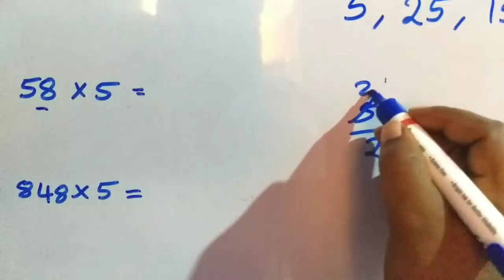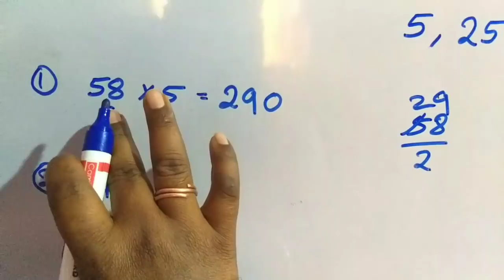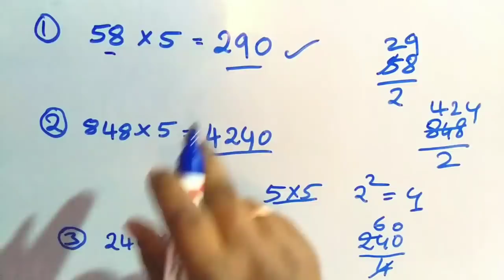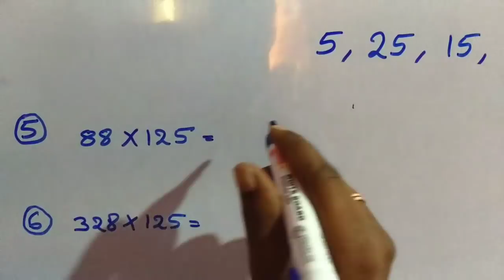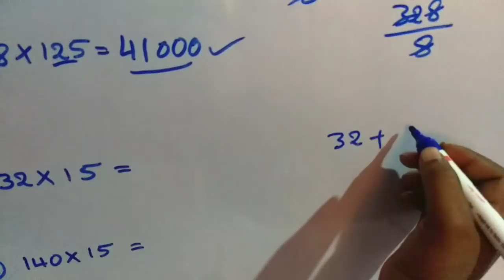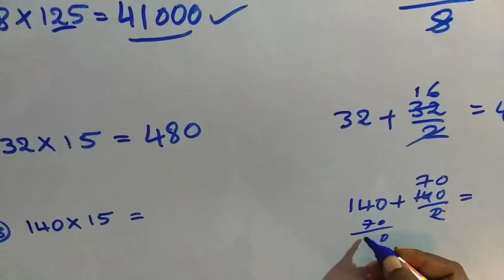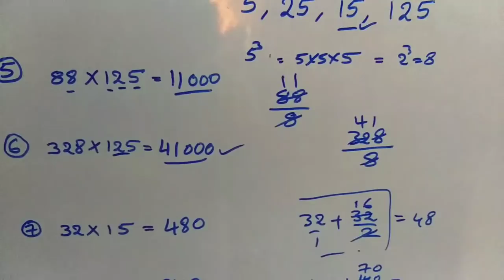Multiply trick with # 5 , 15 , 25 , 125 # in Telugu by Telugu MATHS channel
Multiply trick with # 5, 15, 25, 125 # in Telugu by Telugu MATHS channel Telugumathschannel#